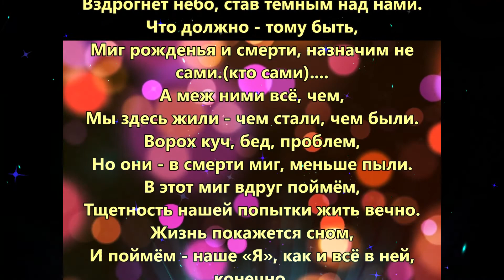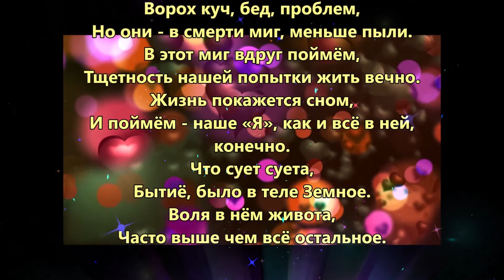Кэрол ушла в 29- ть ,но оставила свой яркий след в кино.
Кэрол Лэндис была морально подавлена, когда Харрисон отказался развестись с женой.